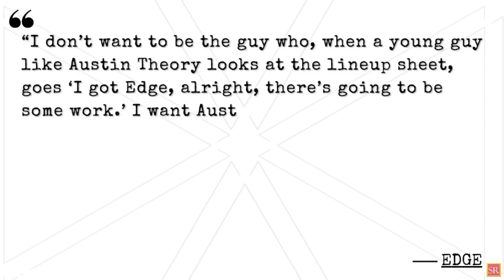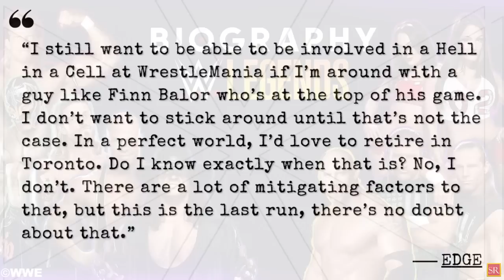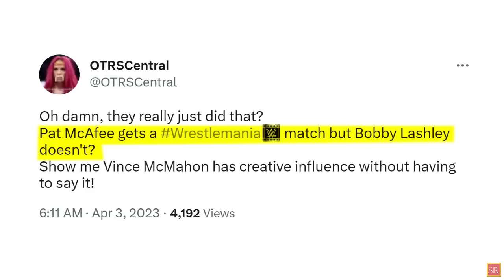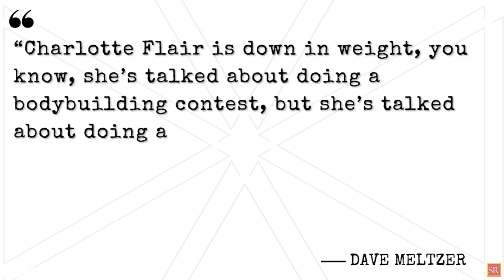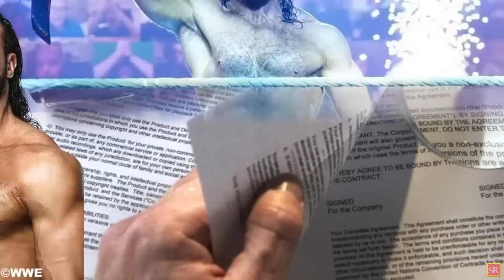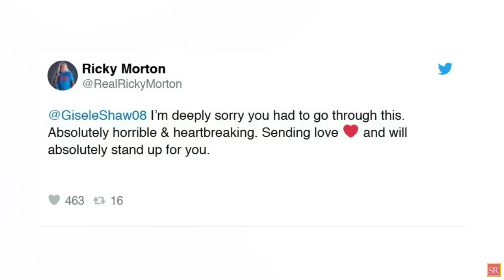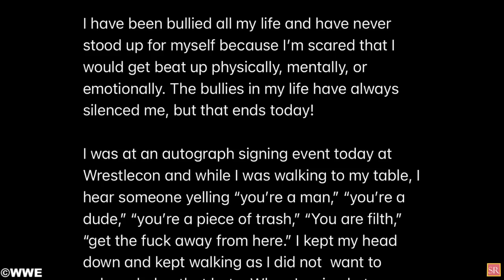WWE News! Is EDGE Done With WWE Charlotte Flair Moving To Bodybuilding! Drew McIntyre's WWE Future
00:00 Headlines
00:10   Edge’s Current Run With WWE Will Be His Last
01:45 "What a waste!" - Fans furious at former WWE Champion's segment at WrestleMania 39
02:30 Charlotte Flair Puts WWE On Blast For Having Double Standard About WrestleMania Main Event
03:12 Charlotte Flair Preparing For Bodybuilding Competition After WrestleMania
04:01 What happened with Drew McIntyre and Sheamus after barbaric WrestleMania 39 match?
04:29 Report: Huge Update On WWE Future Of Drew McIntyre
05:07 WrestleCon Issues Apology To Gisele Shaw Following Incident With Rick Steiner
05: 45 "Disgraceful" – Wrestling Stars And Legends Enraged Over Rick Steiner's Alleged Recent Comments
06:13  Did Rick Steiner's recent actions cost son Bron Breakker the NXT Championship? Taking a look at latest events
Also discussed in the video
wrestling news
wwe rumors
wrestling news and rumors
wrestling rumors
pro wrestling news
wrestling news
wwe rumors
wwe news